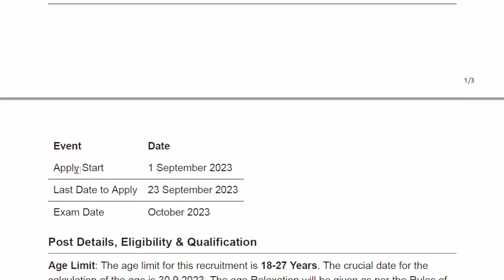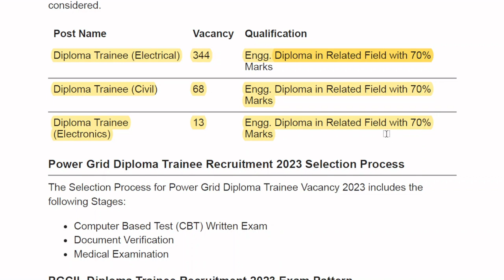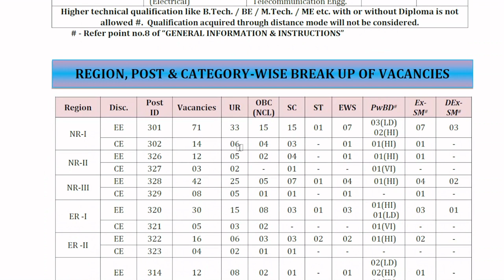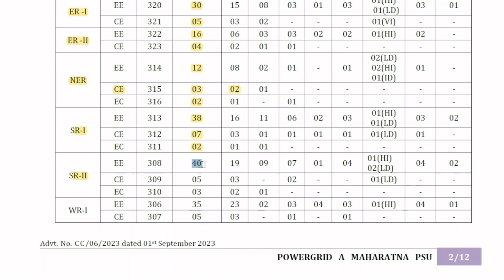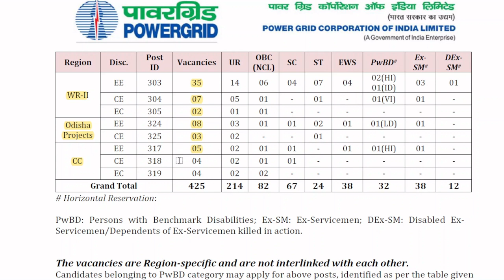PGCIL DIPLOMA TRAINEE RECRUITMENT 2023 || NOTIFICATION RELEASED FOR 425 POST || VACANCYGATE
The Powergrid Corporation of India Limited (PGCIL) has released the notification for the recruitment of Diploma Trainees (Electrical/Civil/ Electronics) on a direct recruitment basis. Eligible Engineering Diploma holders may apply online for the Powergrid Diploma Trainee Vacancy 2023 from the website starting from 1 September 2023. The PGCIL Diploma Trainee Notification 2023 is released on 29 August 2023.

In this video we’ll walk you through:
- Important dates
- Age limits, educational qualifications
- Application fee